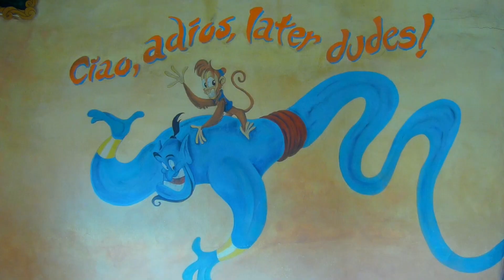Disneyland Paris 2017 - 05 - Fireworks, Princess Waltz, Parade & Indiana Jones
Disneyland Paris Vacation 2017

Today we enjoy the Disneyland Paris fireworks, take a stroll over to Indiana Jones, watch the Princesses waltz and see the parade go past.

& Various Disney Video Games